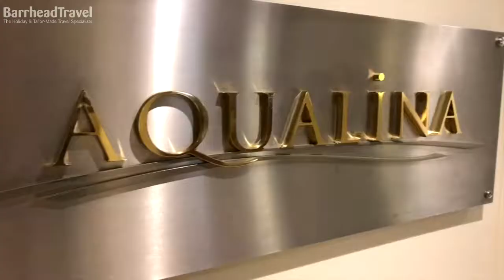Phillip Herbert Onboard Azamara | Barrhead Travel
Let Phillip and his crew look after you on an Azamara Cruise with Barrhead Travel

Here with Phillip Herbert Hotel Manager who looks after all guests, rooms and the many specialist's restaurants onboard. 24/7 dining with room service, also the option to have breakfast on your balcony with sets up your morning. With wonderful cuisine comes amazing service from a crew who are well looked after and love their job.